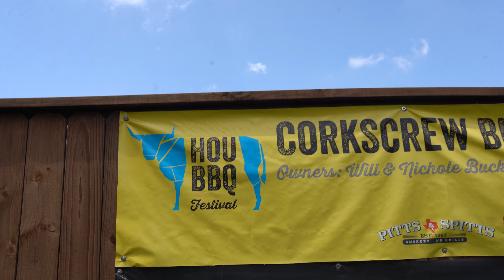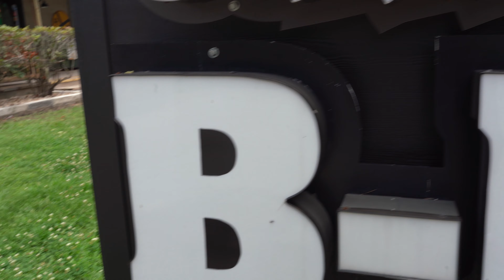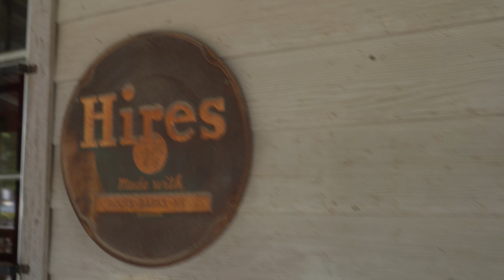BEST BBQ IN SPRING TX AT CORKSCREW BBQ!! I WILL BET ONE MILLION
WENT AND HAD THE BEST BBQ IN HOUSTON/SPRING TX AT CORCKSCREW BBQ I WIL LBET ONE MILLION DOLLARS ON IT!

00:00 Intro
00:18 outside tour/pit
03:07 inside tour
05:37 Ordering Food
05:54  asking for food shots
06:30 Slicing meat, Prepping orders and interview
17:50 my family trying the food
19:00 Voice over review of BBQ